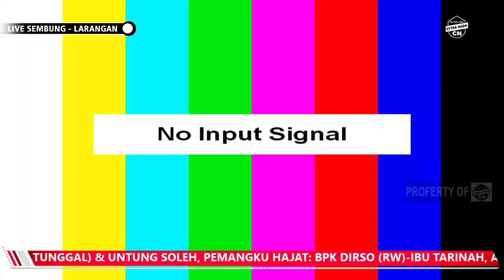MENUSA GHIBAH ~ TENGDUNG || CITRA NADA LIVE DESA SEMBUNG - LARANGAN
MENIKAH : SRI TUNGGAL & UNTUNG SOLEH
HAJAT : BP.RW.DIRSO - IBU TARINAH
ALAMAT : DESA SEMBUNG - PAMULIHAN
RT.08/RW.08(BLOK MASJID
KEC.LARANGAN - KAB.BREBES

ALAMAT : DESA TEMUKEREP - LARANGAN - BREBES
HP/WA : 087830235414